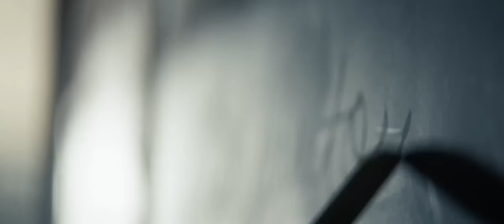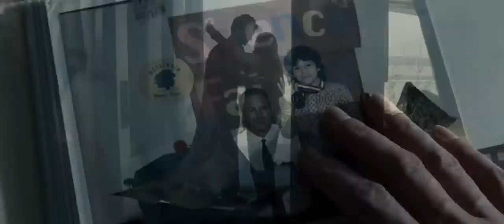L'Uomo D'Acciaio Trailer Ufficiale Italiano HD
ecco il secondo trailer del nuovo film di superman diretto Zack Snyder e prodotto dal grande Christopher Nolan quindi possiamo aspettarci grandi cose;)